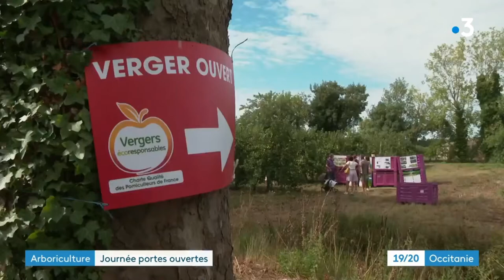Fête de la pomme (2021)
Fête de la pomme sur le site de Cofruidoc Saint-Just (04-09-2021)